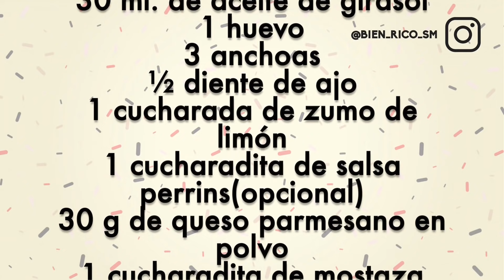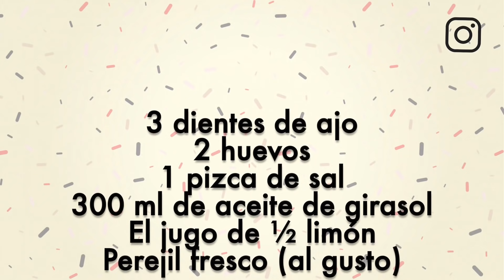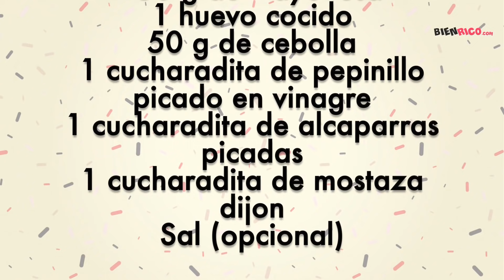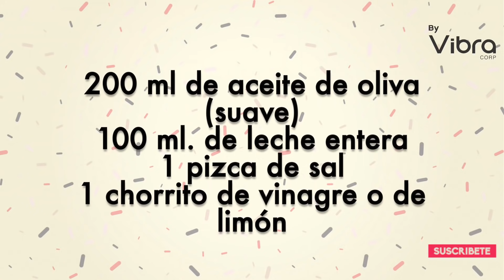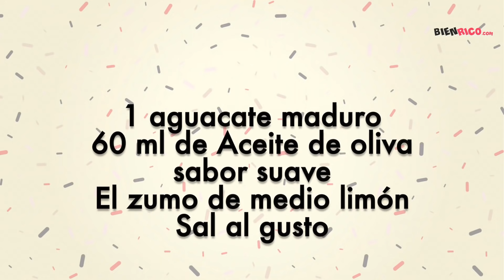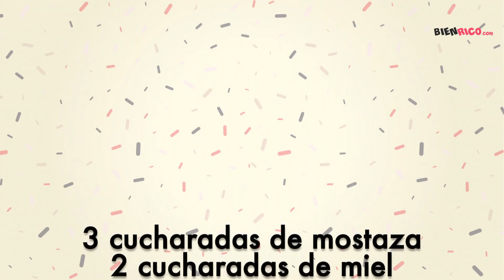8 Salsas Que Deberías Saber Hacer - Todas Las Recetas De Estas Salsas AQUÍ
La mayonesa es una salsa casera muy buena que nos sirve para condimentar y acompañar miles de platos. Pero lo cierto es que es una salsa bastante calórica que puede mandar al traste nuestra dieta y también hay que tener en cuenta a los alérgicos. Por eso, hoy te comparto aquí una serie de alternativas que pueden ser muy útiles tanto si quieres reducir la ingesta de calorías como si quieres probar algo delicioso y diferente.